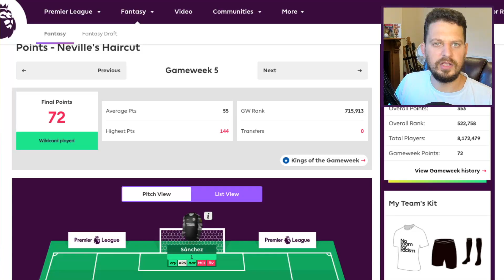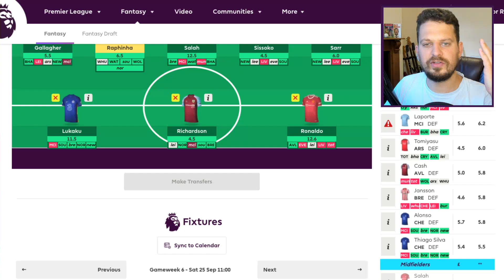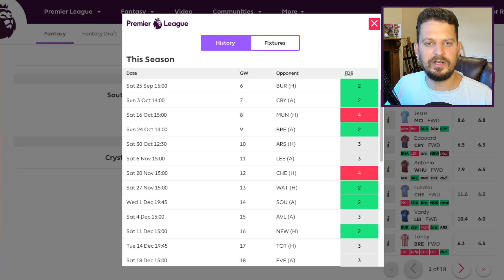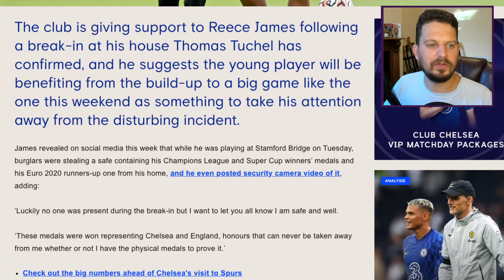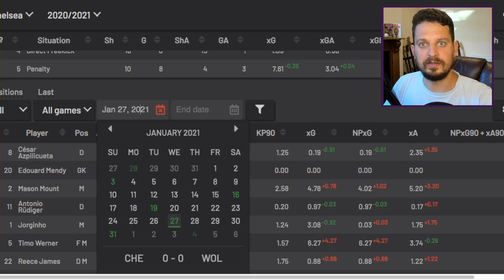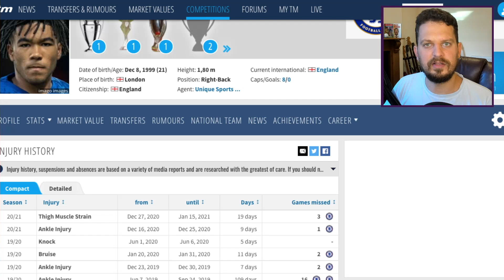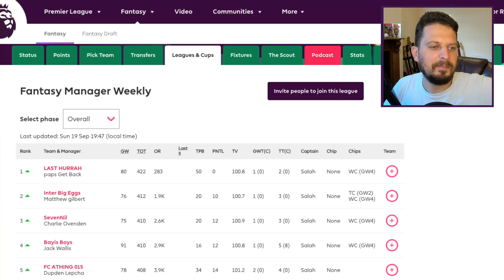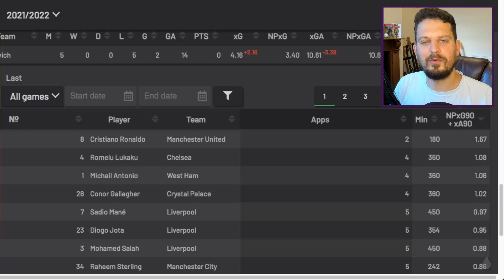Gameweek 6 Team Selection | FPL 2020/21 | Fantasy Premier League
✅ My best FPL Overall Rank was in (2019/20) = 275 🌍

In Today's video I ask is Reece James nailed as I try and nail down my own gameweek 6 team selection

🚀 Register with Fanteam now for free. There's £1Million up for grabs just for playing fantasy football.

✅ My best FPL Overall Rank = 275

🔥 If you havn't already, you can BUY Football Manager 2021 now at a huge discount using this

I do scout reports on the best young players in the game as well as alot of other fun stuff: FM Wonderkids

ABOUT Fantasy Manager Weekly
✍️  My name is Rhys and I started this youtube channel after having my first ever real good finish in FPL (did i mention i finished in the top 300 once, and that I was number 2 in Wales). I already ran several Football Manager YouTube Channels at the time and enjoyed watching people like Andy from Let's Talk FPL so talking FPL myself on YouTube sounded like a fun idea.

Every gameweek we cover Team Selection, Previews and Reviews as well as:

Transfers,
Players to target,
Form and Fixtures,
Chip Stratagy,
and Captaincy,

GET IN TOUCH:
📝 You can get a hold of me on the socials listed above, or send an email to if you've got a longer or more formal message.

PS: Some of the links in the discription are afiliate links that I get a kickback from. 18+ GambleAware.org

Fantasy Manager Weekly / Rhys